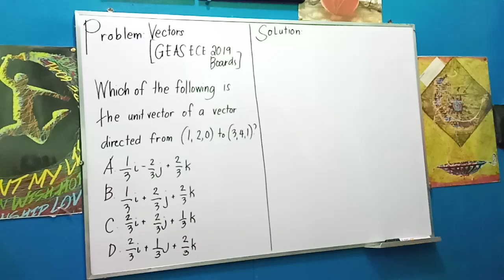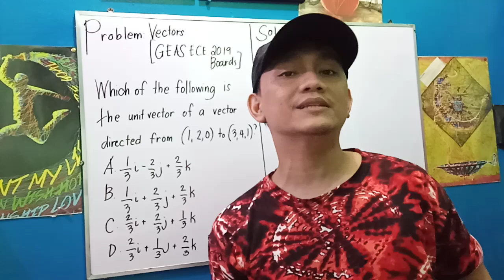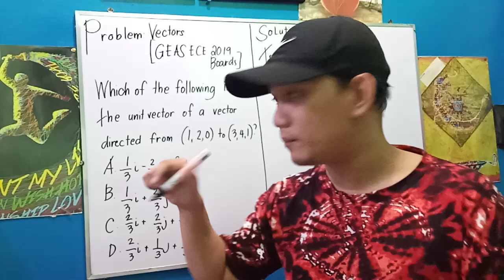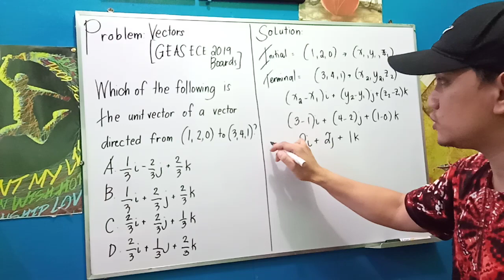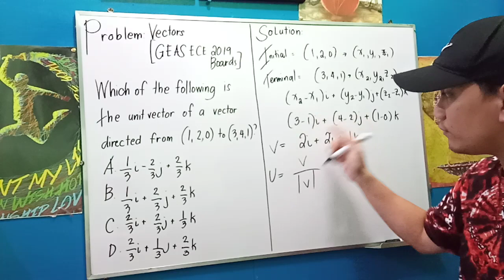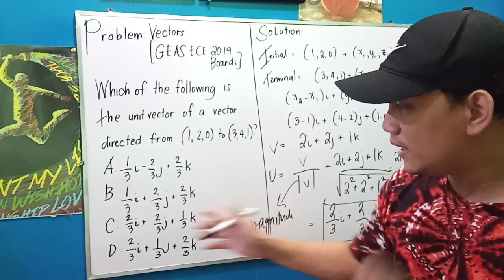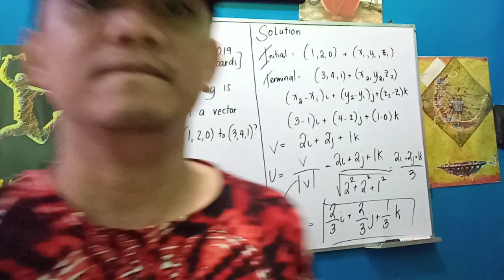General Engineering and Applied Sciences: Vectors [ECE 2019 Boards]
A board problem coming from vectors